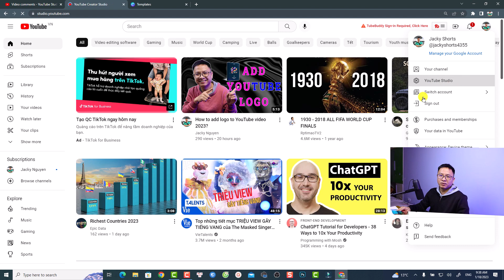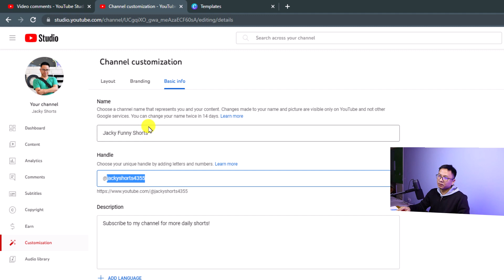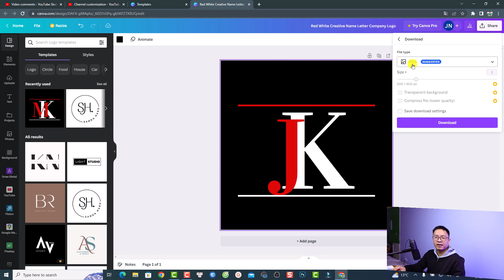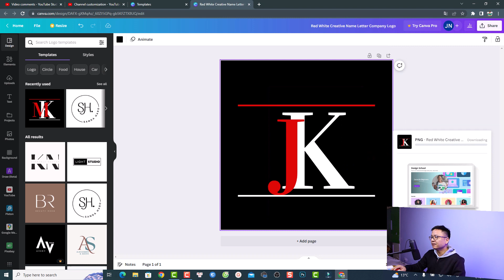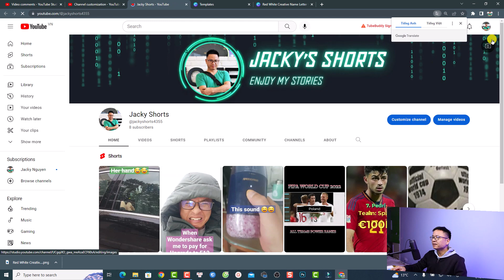Cách Đổi Tên Kênh YouTube Mới nhất 2023 - Mẹo YouTube Cho Người Mới Bắt Đầu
Tham khảo dịch vụ của Elearning Supporter Tham khảo giá phần mềm Filmora 13 mới nhất ở đây đã nhé Trong video này mình sẽ hướng dẫn các bạn cách đổi tên kênh YouTube, thay logo kênh, thiết kế logo kênh.